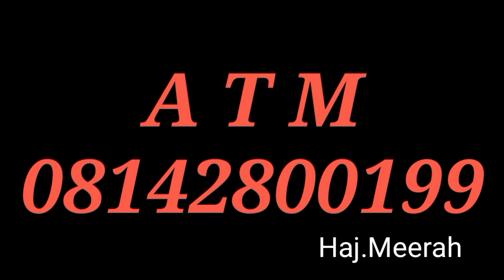FARHATAL QALB part 22